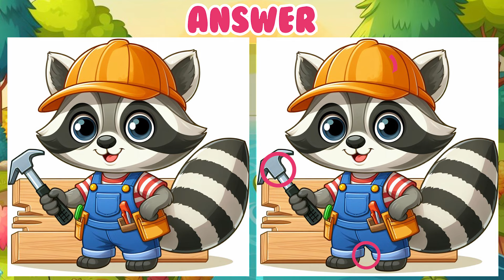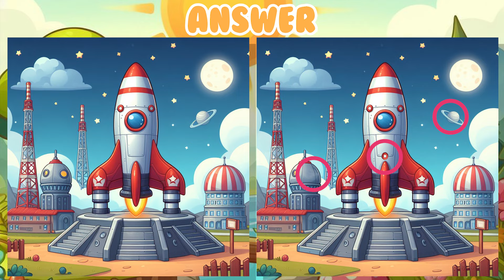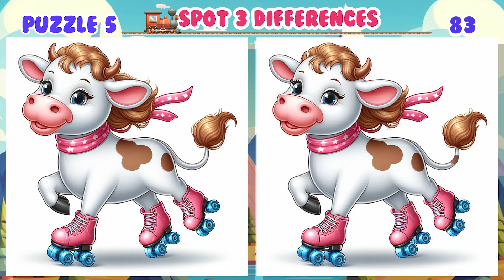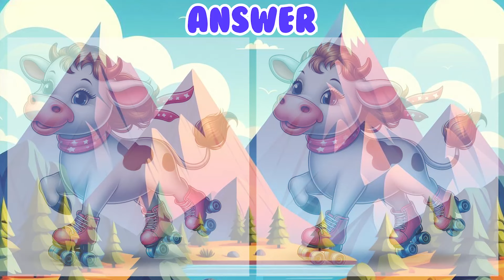Test Your Genius🧠: Spot and Identify Every Change within the Time Limit⏳! Find the Difference No70